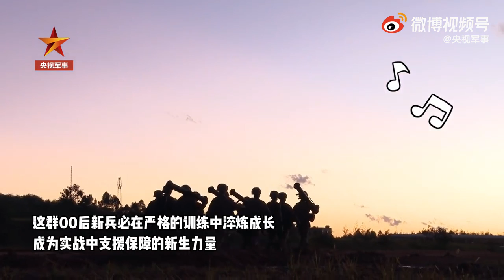陆军00后新兵首次实射单兵火箭发射器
取弹、装填、发射……在陆军第75集团军某旅训练场，00后新兵首次使用120单兵火箭发射器进行实弹射击训练。正副射手相互配合，严格按照时间限制和安全操作要求，精准完成射击，磨砺实战硬功。